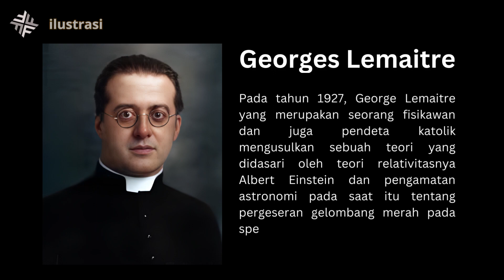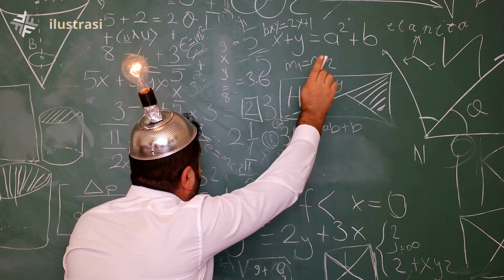TEORI BIG BANG: AWAL PENCIPTAAN ALAM SEMESTA !!!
TEORI BIG BANG

Teori Big Bang adalah kerangka konseptual yang mendominasi pemahaman kita tentang bagaimana alam semesta ini terbentuk dan berevolusi. Dalam teori ini, alam semesta awalnya berada dalam keadaan sangat padat dan panas yang disebut "atom primer." Kemudian, pada momen epik yang dikenal sebagai Big Bang, terjadi peledakan hebat yang memicu perluasan alam semesta.

Konsep ini diperkuat oleh berbagai bukti pengamatan, seperti pergeseran merah galaksi dan latar belakang radiasi kosmik mikro gelombang (CMB). Bukti ini mendukung gagasan bahwa alam semesta kita sedang mengembang dari satu titik yang sangat padat dan panas pada masa lalu.

Namun, teori Big Bang tidak hanya mengungkapkan asal-usul alam semesta, tetapi juga membahas evolusi yang terjadi setelahnya. Setelah Big Bang, alam semesta terus mengembang dan mengalami perubahan yang spektakuler. Partikel dan materi mulai bergabung membentuk bintang, galaksi, dan gugusan galaksi yang indah.

Melalui proses evolusi yang panjang dan kompleks, materi dalam alam semesta berkembang menjadi bentuk yang lebih kompleks, termasuk planet dan kehidupan yang ada di dalamnya. Perjalanan ini melibatkan berbagai konsep seperti gravitasi, kosmologi, fisika partikel, dan astrofisika.

Dalam video ini, kami akan menjelajahi berbagai konsep yang terkait dengan teori Big Bang. Kami akan membahas peran penting fisika kuantum dan teori relativitas dalam pemahaman kita tentang alam semesta ini. Kami juga akan membahas peristiwa-peristiwa penting, seperti pembentukan elemen berat dalam bintang, lubang hitam, dan eksoplanet di luar tata surya kita.

Selain itu, kami akan membahas pertanyaan-pertanyaan misterius yang masih belum terjawab dalam teori ini. Apakah ada kehidupan di luar Bumi? Apa itu Materi Gelap dan Energi Gelap yang misterius? Bagaimana lubang hitam mempengaruhi evolusi galaksi? Pertanyaan-pertanyaan ini menambah keajaiban dan misteri dalam pemahaman kita tentang alam semesta ini.

Melalui visual yang menarik dan penjelasan yang mudah dipahami, video ini akan memberikan gambaran yang lengkap tentang teori Big Bang. Kami akan menggunakan animasi, grafik, dan ilustrasi yang memukau untuk membantu Anda memahami konsep yang kompleks ini dengan lebih baik.

Bergabunglah dengan kami dalam petualangan luar biasa ini saat kami menjelajahi asal-usul dan perkembangan alam semesta. Dapatkan wawasan mendalam tentang konsep-konsep menarik dalam teori Big Bang yang telah mengubah pemahaman kita tentang alam semesta ini.